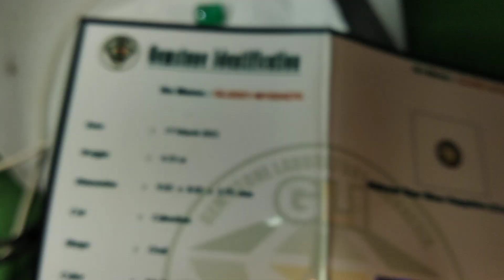DIJUAL CEPAT ! JIKA ADA NIAT NAWAR JANGAN WA SAYA ! 082265019280🙏🙏❤️